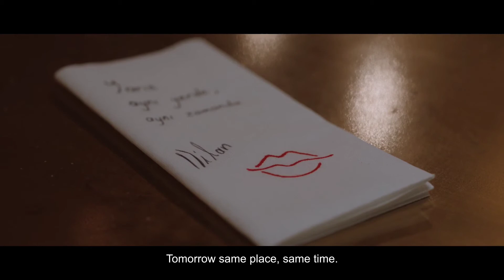DilanÇiçekDeniz "Deeperise - Raf ft. Jabbar" Klip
DilanÇiçekDeniz Avon Reklamından Götürdüğüm Parçalarladan Hazırladığım Klip :)
Xoş İzləmələr. :)